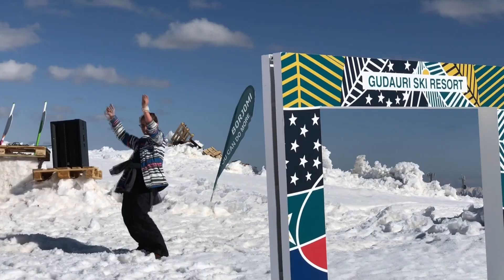Ski-Abenteuer in Georgien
Bei unseren "Georgian Adventures" entdecken wir das beliebteste Skigebiet des Landes an der Grenze zwischen Europa und Asien.

"Der Große Kaukasus ist Europas höchste Gebirgskette und hier finden wir Georgiens bekanntestes Skigebiet - Gudauri", sagt euronews-Reporter Denis Loctier.

Gudauri war ursprünglich eine Poststation. Dort wechselten die Postkutschen zwischen Tiflis und Wladikawkas die Pferde. In den SiebzigerJahren siedelte sich dort die georgische Kinderskischule an und errichtete eine erste Seilbahn.

Die Entwicklung zum Ferienort begann 1980 auf der Grundlage eines Gutachtens italienischer Tourismusexperten, die im Auftrag der Regierung die Wintersportmöglichkeiten in Georgien ausloteten.

1988 errichteten österreichische und schwedische Investoren für rund 30 Mio. Euro ein Vier-Sterne-Ski- und Sporthotel mit 300 Betten, Schwimmbad, Kegelbahn, Tennishalle und Skilift. Weitere Hotels und Apartmenthäuser entstanden.

Bis auf eine Höhe von 3300 Metern gibt es Pisten, sodass die Skisaison von Ende Dezember bis Ende April dauert. Gudauri ist bekannt für seinen guten Schnee und die gute Infrastruktur - es ist die beste in ganz Georgien.

"Gudauri ist das größte Skigebiet unseres Landes, es liegt nahe der Hauptstadt Tiflis. Mit der Vielfalt der Berge hier, hat es ein riesiges Potenzial", so die Skifahrerin Nino Tkavadze.

Von Tiflis aus in weniger als zwei Stunden erreichbar, bietet Gudauri 70 Pistenkilometer, unbegrenzte Möglichkeiten abseits der Pisten und eine Auswahl an extremen Abenteuern wie Heli-Skiing und Speed-Riding.